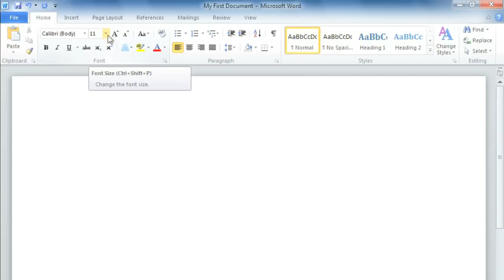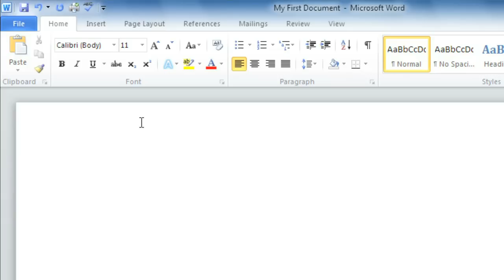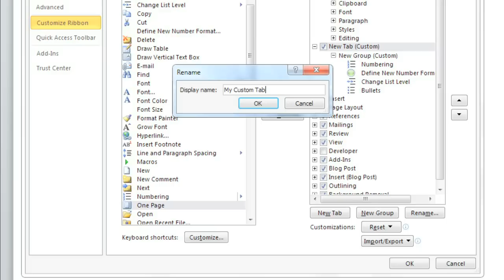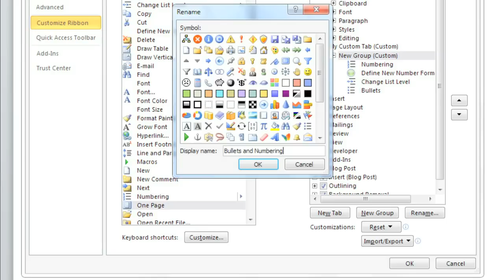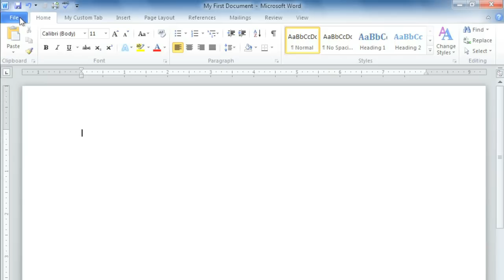Word 2010: Environment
In this video, you’ll learn more about getting started with Word 2010. for our text-based lesson.

This video includes information on:
• Customizing the Ribbon
• Using the Quick Access Toolbar
• Accessing Backstage view
• Using compatibility mode